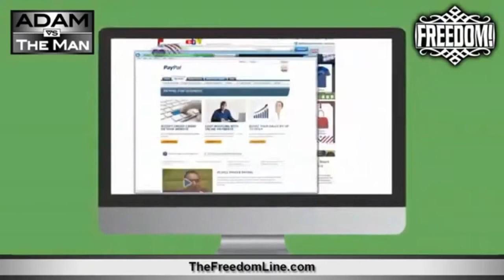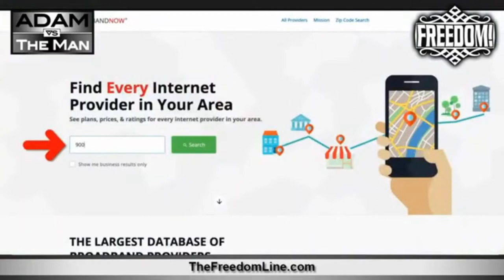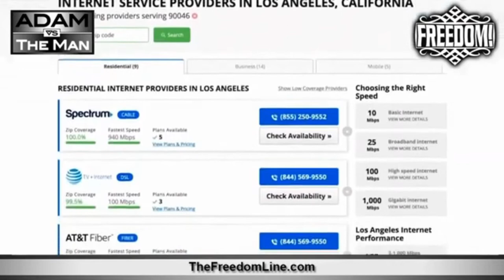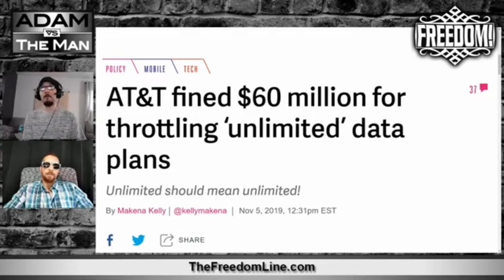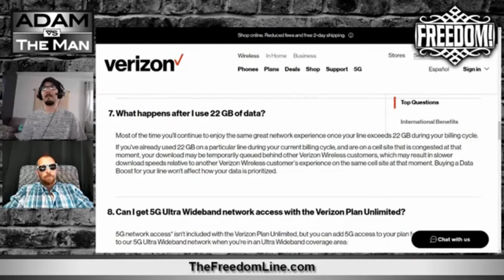Are You Being Throttled?